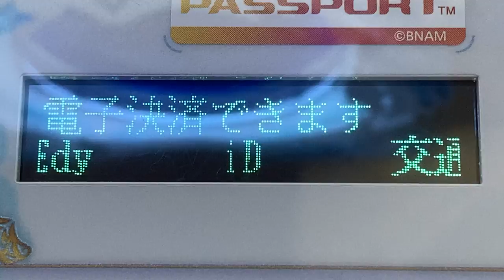キャッシュレス決済の表示板 Fate/Grand Order Arcade